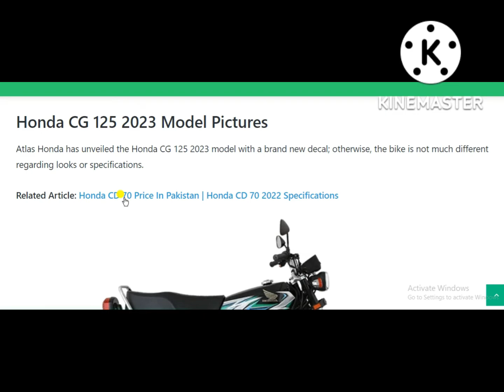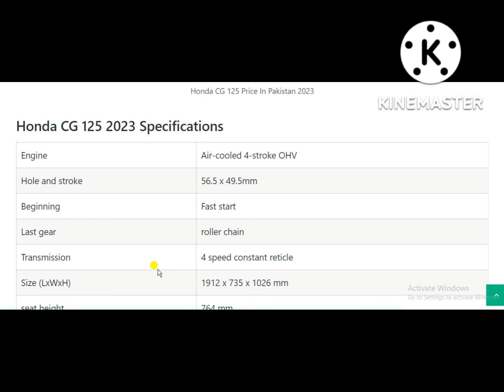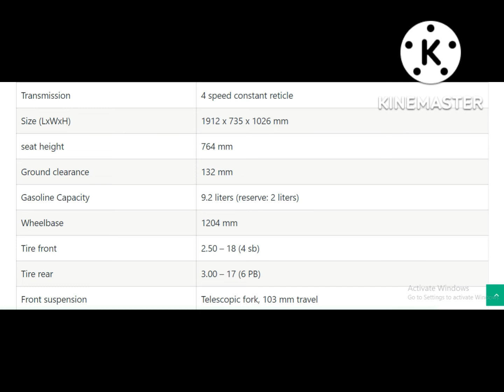Honda CG 125 Price In Pakistan 2023 | Honda CG 125 Rs. 179,900